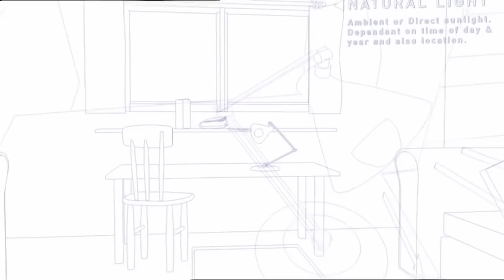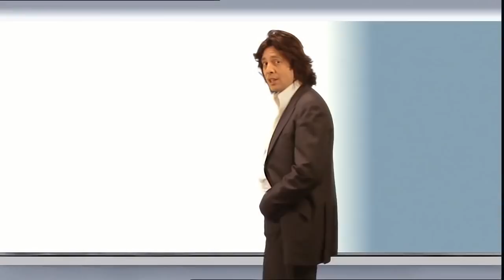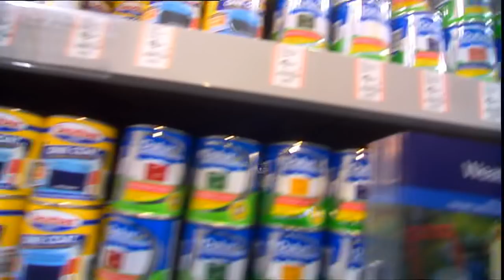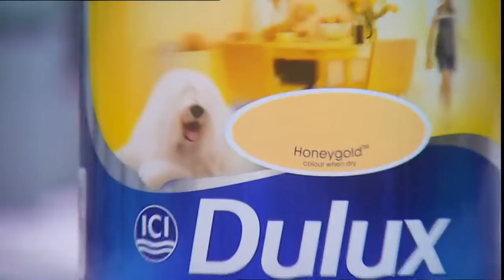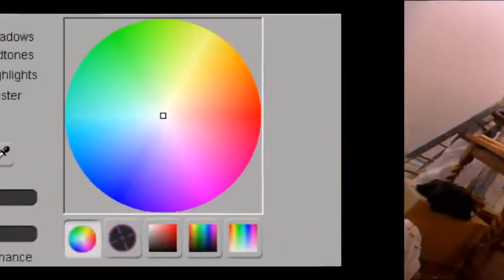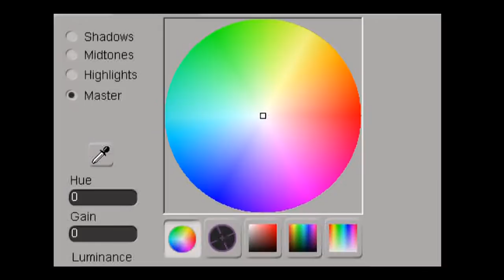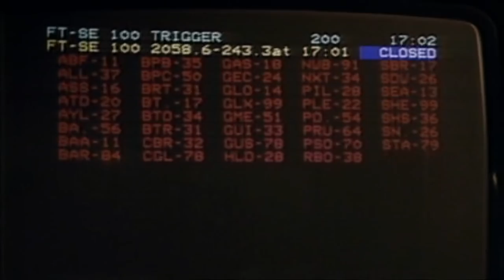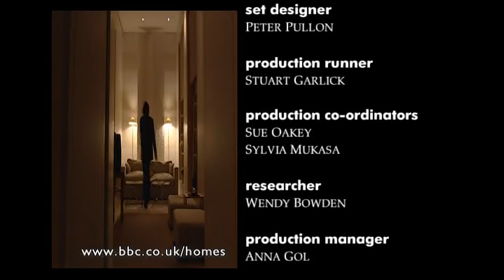BBC - Design Rules - 2/6 - Colour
Design Rules, Colour, Episode 2 of 6, BBC, 2003.
Narrated by Laurence Llewelyn-Bowen.